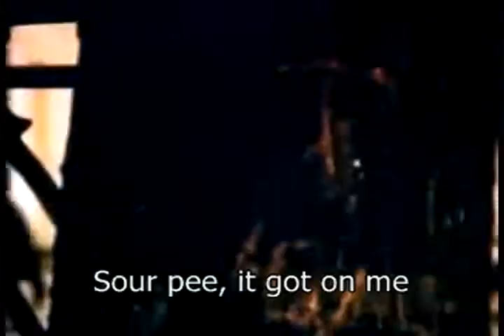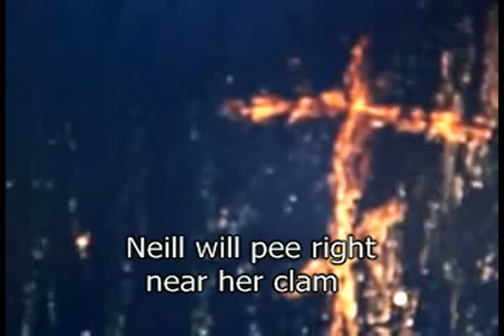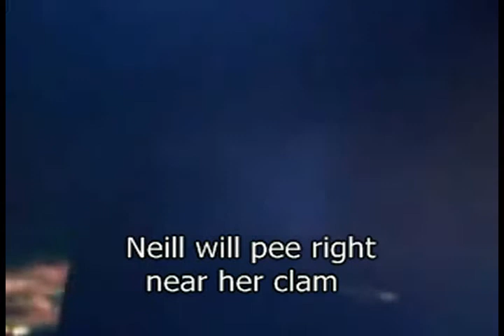Oprah's Shorts Are Near Her Cat's Dick - with Fake Subtitles ( Buffalax Style )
All subtitles written by electricdonkey aka Kimmaaay!

The original song is not my property. Not sure what it's called either, but I think the group is called "Steklovata". Copyright laws say that I can use other people's songs for parody, see link here: